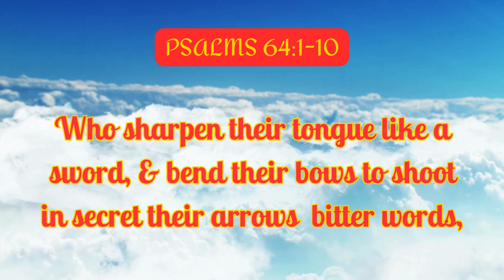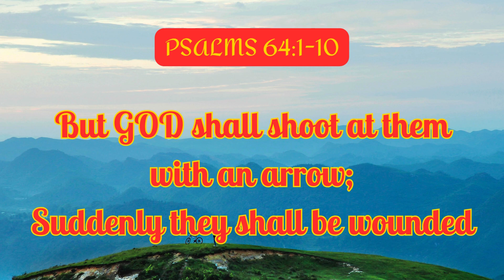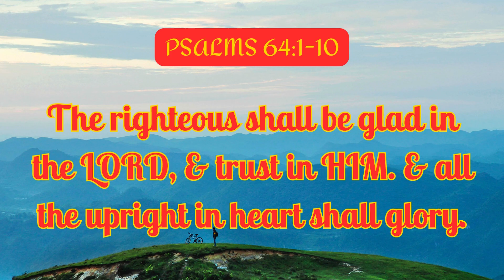BOOK OF PSALMS DAILY DEVOTIONAL PSALMS 64:1-10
BOOK OF PSALMS DAILY DEVOTIONAL PSALMS 64:1-10 AMP

Oppressed by the Wicked but Rejoicing in the Lord

1Hear my voice, O God, in my meditation;
Preserve my life from fear of the enemy.
2Hide me from the secret plots of the wicked,
From the rebellion of the workers of iniquity,
3Who sharpen their tongue like a sword,
Ps. 58:7And bend their bows to shoot their arrows—bitter words,
4That they may shoot in secret at the blameless;
Suddenly they shoot at him and do not fear.
5They encourage themselves in an evil matter;
They talk of laying snares secretly;
Ps. 10:11; 59:7They say, “Who will see them?”
6They devise iniquities:
“We have perfected a shrewd scheme.”
Both the inward thought and the heart of man are deep.
7But God shall shoot at them with an arrow;
Suddenly they shall be wounded.
8So He will make them stumble over their own tongue;
Ps. 31:11All who see them shall flee away.
9All men shall fear,
And shall Jer. 50:28; 51:10declare the work of God;
For they shall wisely consider His doing.
10Job 22:19; Ps. 32:11The righteous shall be glad in the Lord, and trust in Him.
And all the upright in heart shall glory.